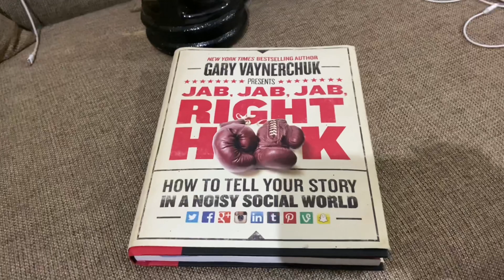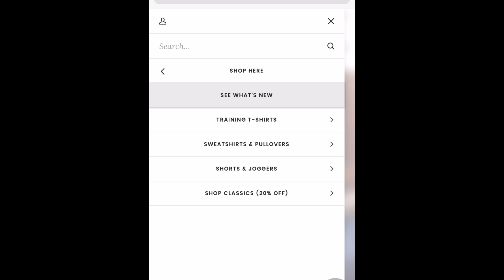Unboxing Zymrat Package And Surprise Gift To Mom | #10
I received a package from zymrat clothing wear so you get to watch the unboxing and of course the gift to mom 😊❤️